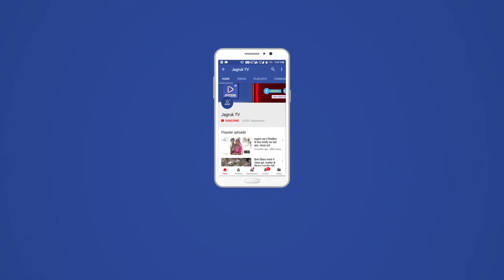बाली के ग्राम पंचायत भीटवाडा ओर मुंडारा का बुधवार को ड्रोन सर्वे किया गया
सर्वे से पूर्व ग्राम पंचायत की आबादी भूमि का चुने से सीमांकन किया गया।  पूर्ण सर्वे के बाद सर्वेक्षण विभाग द्वारा ग्राम पंचायतों को आबादी का डिजिटल मानचित्र तेयार कर सुपुर्द करेगी। इस दौरान भीटवाडा सरपंच महेंद्रप्रताप सिंह राजावत, कनिष्ठ सहायक भरत ओझा,पटवारी रमेश चौधरी, सर्वे अधिकारी मनोज कुमार जवड़ा,अजय मीणा, सुरेश,रोजगार सहायक रंगलाल, पंचायत सहायक दलवीर सिंह, मेघाराम, मुन्ना कंवर, हीराराम, मुंडारा सरपंच प्रवीण वैष्णव, कनिष्ठ सहायक रेखा मेंशन सहित कई कार्मिकों ने सहयोग किया